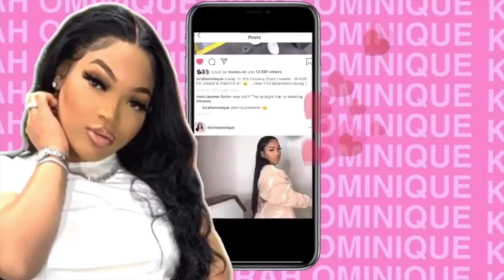BBL 3 MONTH POST OP Q&A | GETTING A ROUND 2? WHAT WOULD I GET NEXT? & MORE | KIRAH OMINIQUE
*SHOP JBW WATCHES BLACK FRIDAY SALES *

MY WATCH : CRISTAL 28

Hey Gworl!! Welcome back to another video, this is my 3 month post op Q&A.. ENJOY!!